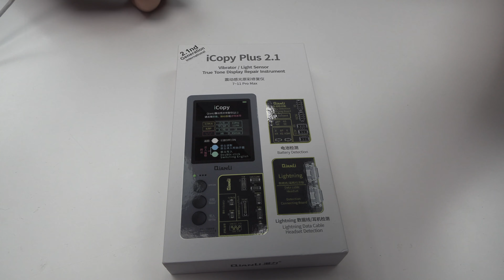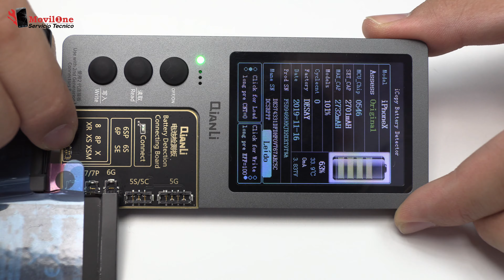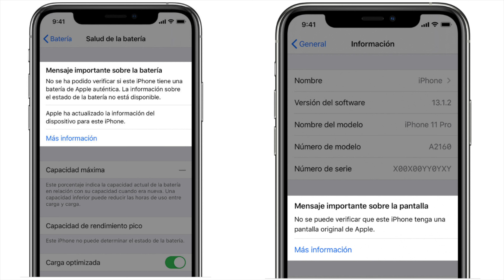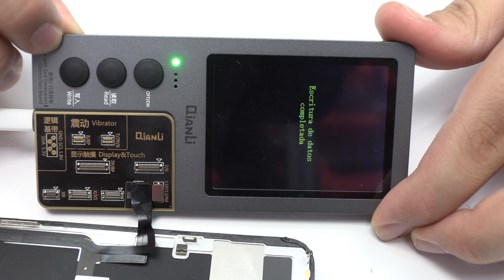iCopy Plus Copiar Datos iPhone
iCopy Plus herramienta para traspasar los datos de las pantallas y las baterías de iPhone. Es una herramienta muy util para que no salga el mensaje de advertencia en los dispositivos Apple.

✅ iCopy Plus